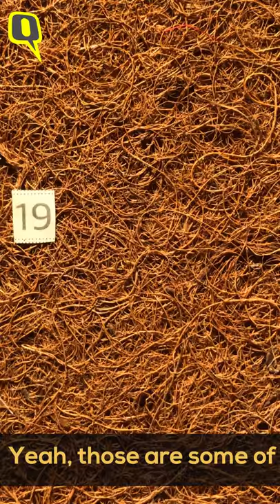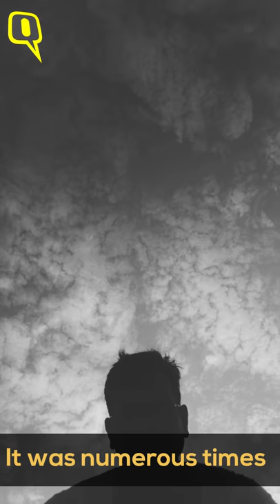Purnima – A Story of Child Sexual Abuse & the Fight After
One of every two children is sexually abused according to a survey conducted by World Vision, India in 2017. Vikram Venkateswaran's film tells the story of Purnima Govindarajulu who was sexually abused, repeatedly as a child in Chennai, by her uncle. Now a Canadian citizen she decided to tell her story in an attempt to try to change the law to allow adult survivors of child sexual abuse to file a case against the perpetrator.  Vikram's is a finalist in the Thomson Foundation Mobile Journalism Competition 2018. He filmed the story on his iPhone 8+, used the APP Stop motion for the graphics and edited on the Video Leap. MoJo Judge Wytse Vellinga described it as a great story, well executed with a very creative solution for the problem of it happening in the past. This story makes full use of the abilities of the smartphone as a storytelling tool. Thomson Foundation's online mobile journalism course is on Journalism Now